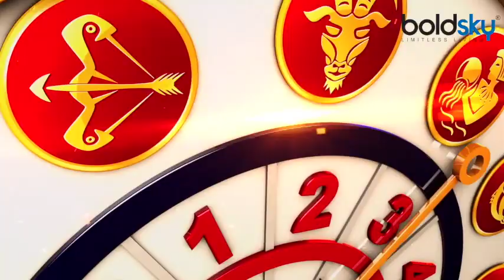25 June 2021 AAJ KA RASHIFAL | आज का राशिफल मेष से मीन तक | Daily Astrology | Boldsky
आज का राशिफल में 25 जून 2021 के दिन कैसा रहेगा सभी राशि वालों के लिए जानें ज्योतिष दिपाली दूबे जी है । इस वीडियो में ज्योतिषी दिपाली दूबे जी आपको बताएंगी आपके दैनिक राशिफल के बारे में रोजाना रात 10 बजे । सभी 12 राशि वाले जानें ज्योतिषी दीपाली दुबे से हर दिन की भविष्यवाणी ।

Aaj Ka Rashifal 25 जून 2021 or Dainik Rashifal by Astrologer Deepali Dubey. In the video, Deepali Dubey will help you to understand the day to day astrology as per zodiac signs. Dainik Rashifal will help you to know the Daily Bhavishyafal or Horoscope. So, before stepping out of your house must watch Dainik Rashifal to avoid any unwanted happenings. You may follow her and contact her : -